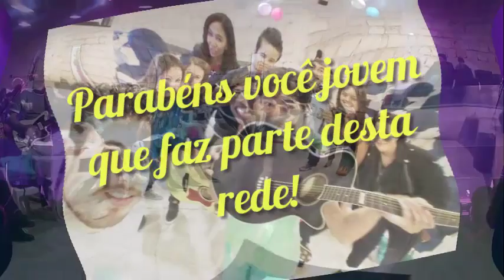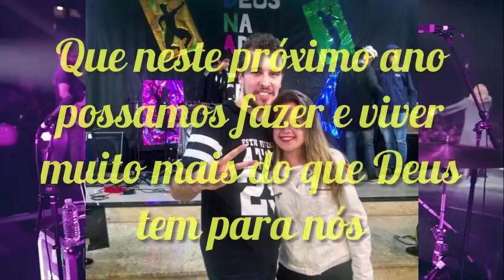Rede 1 ano